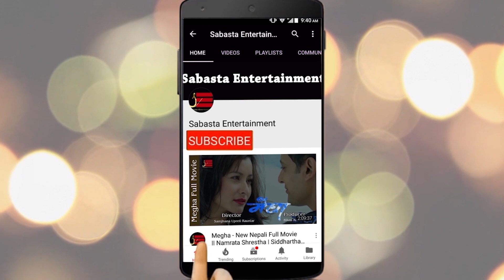Sushil ले Prashant लाई हात्ती भन्दा रोकिएन हासो । Prashant नेवारी बोल्दा Sushil लाई आपत । Laakhe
Host : Amrita Khanal
Camera/Edit: Prakash Dhakal